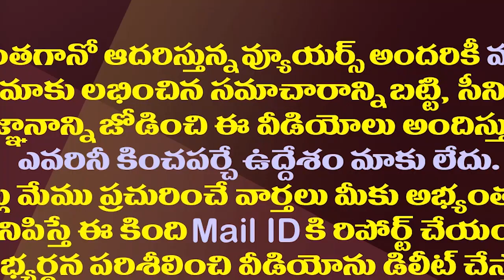కుప్పంలో చంద్రబాబు వరుస విజయాల అసలు గుట్టు ఇదా?| Is Chandrababu Wins Kuppam Just Because Of This?